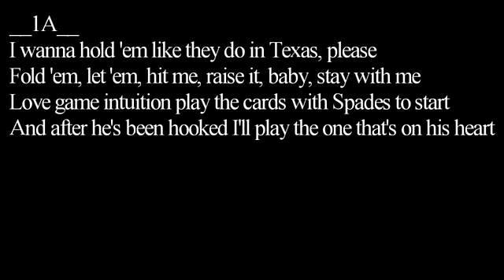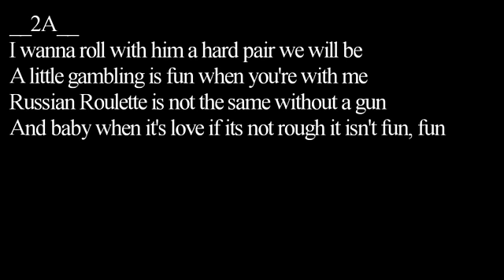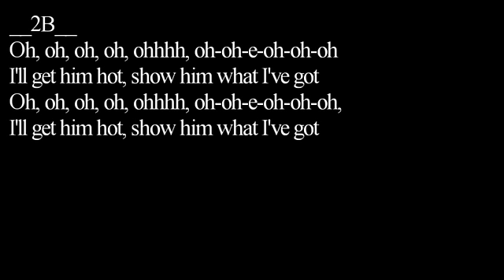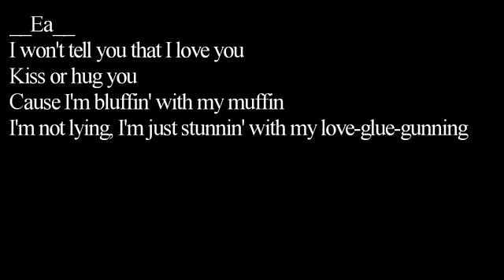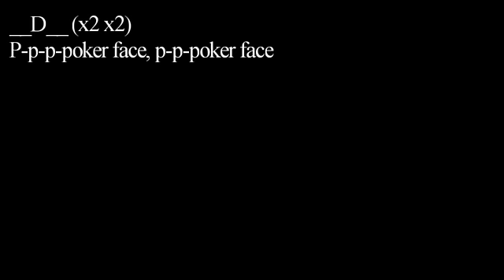[字幕：歌詞・和訳] Poker Face / Lady Gaga [Lyrics, Slowed]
[[Timing]]:
[1A] 00:31, 00:35, 00:41, 00:45 [1B] 00:51, 00:56, 01:01, 01:06
[1C] 01:11, 01:14, 01:18 [1C] 01:21 [1D] 01:31
[2A] 01:42, 01:46, 01:51, 01:56 [2B] 02:01 [2C] 02:22 [2D] 02:42
[Ea] 03:01, 03:04, 03:05, 03:08 [Eb] 03:12, 03:15, 03:18, 03:20 [C] 03:22 [D] 04:03